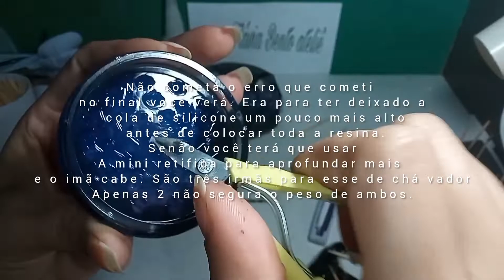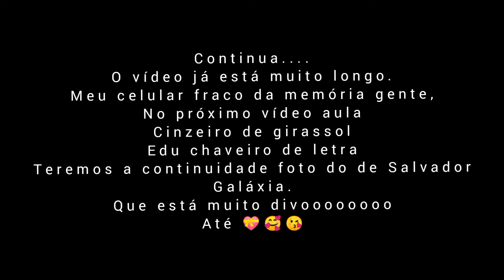Triturador com design de universo e galáxias, confeccionado em resina epóxi.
Meus queridos, o que posso dizer sobre esse vídeo que gravei com tanto entusiasmo para compartilhar meus conhecimentos? A verdade é que eu mal sabia como produzir um vídeo específico e profissional, rsrsrs... ainda estou aprendendo, mas já evoluí muito, rsrsrs. Agradeço por estarem comigo desde o começo e, para os que chegaram depois, garanto que não se decepcionarão. Estou me aprimorando diariamente para mostrar em vídeo, de forma clara, tudo o que sei e aprendi ao longo dos anos. Devido à minha falta de experiência com gravações, deletei alguns vídeos antigos e os regravei, agora com muito mais qualidade para você. Portanto, peço que perdoem os erros passados e continuem ao meu lado, assim como eu estarei ao de vocês! ❣️